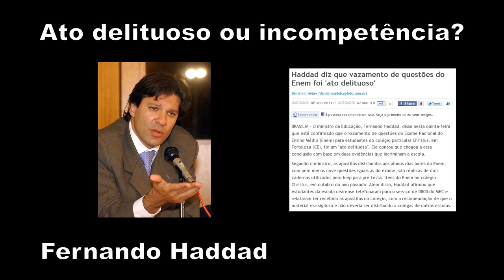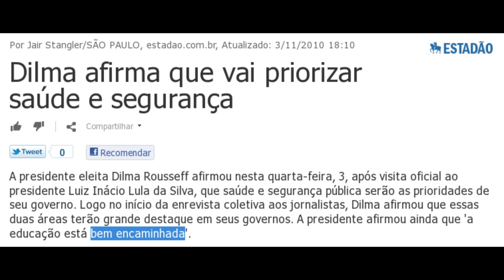Enem + PT + Haddad = desastre!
BRASÍLIA - O ministro da Educação, Fernando Haddad, disse nesta quinta-feira que está confirmado que o vazamento de questões do Exame Nacional do Ensino Médio (Enem) para estudantes do colégio particular Christus, em Fortaleza (CE), foi um "ato delituoso". Ele contou que chegou a essa conclusão com base em duas evidências que incriminam a escola.

A presidente afirmou ainda que 'a educação está bem encaminhada'.

Lula defende candidatura de Haddad à Prefeitura de SP
Ex-presidente tem feito campanha dentro do PT para confirmar o ministro da Educação na disputa

"Em apenas um ano, o valor do contrato do Instituto Nacional de Estudos e Pesquisas Educacionais Anísio Teixeira (Inep) para a realização do pré-teste do Exame Nacional do Ensino Médio (Enem) aumentou 559% - saltou de 939.500 reais, em 2009, para 6,191 milhões de reais, que serão pagos em 2010 a um consórcio contratado sem licitação. Embora o número de estudantes que farão o pré-teste tenha dobrado neste ano, o custo por aluno cresceu 229,5%.
O pré-teste serve para verificar quais perguntas são consideradas fáceis ou difíceis por um público com perfil semelhante ao que fará o Enem. Segundo o Inep, o aumento nos gastos se deve à ampliação do serviço: desta vez, o instituto pretende aplicá-lo para 100.000 estudantes em 40 municípios, ante cerca de 50.000 alunos de 10 capitais em 2009."